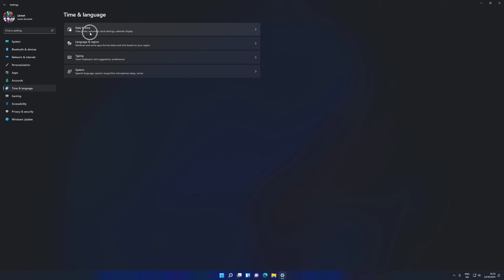How To Sync Time Windows 11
How To Sync Time In Windows 11